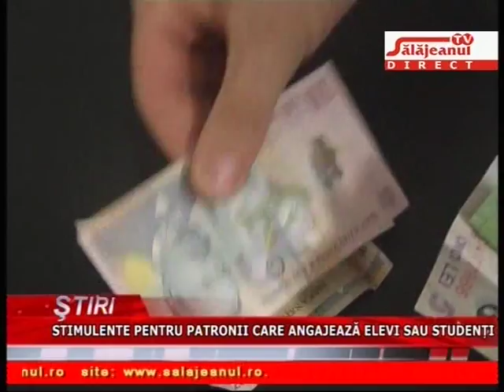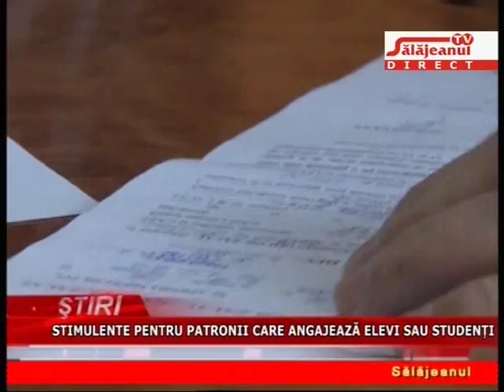STIMULENTE PENTRU PATRONII CARE ANGAJEAZA ELEVII SAU STUDENTI